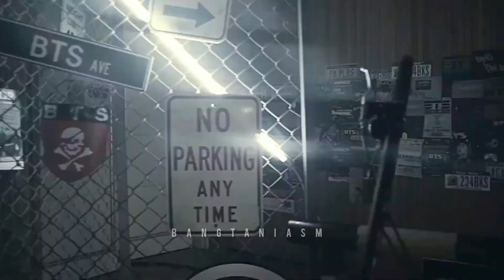BTS - ABAR JIGAY [ BTS BANGLA FMV ]